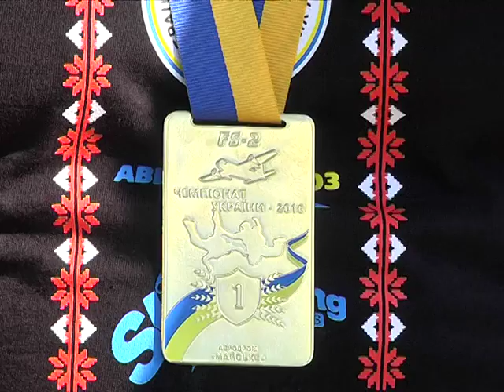В Днепре красиво закрыли парашютный сезон